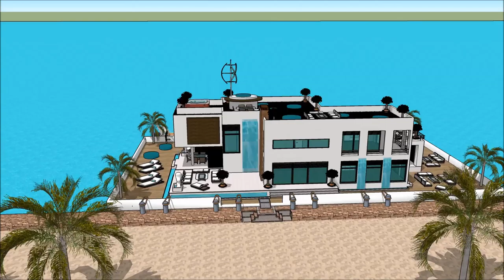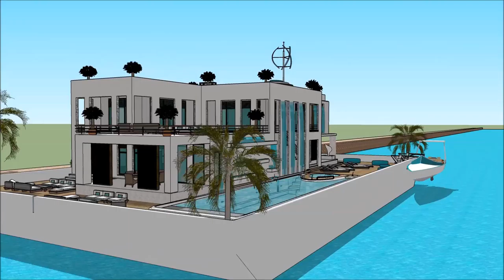Europe Stockholm International Boat Show 2018 Luxury Yachting Design Exhibition and expo yacht bo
The houseboatzania launching an innovative high-end luxury yacht houseboat home design potentially as a display of exhibition of the Europe Stockholm International Boat Show 2018  Luxury Yachting Design  Exhibition and expo  yacht bo.

The collection of the Houseboatzania concept of Europe Stockholm International Boat Show 2018  Luxury Yachting Design  Exhibition and expo  yacht bo consists of high luxury and architectural art pieces in minimalism combined with living on the waterfront of the harbour of Helsinki, Copenhagen, Oslo Nordhavn Bremen Den Haag Brest Lausanne Geneve Rostock Marina City Kolding Sydhavn Vallensbæk Amager Strand Refshaleøen Holmen Sluseholmen Teglholmen Ved slusen Fiskerihavnen Aarhus Havn Dragør Aalborg Esbjerg Gentofte Randers Kolding Lyngby Taarbæk Vejle Hvidovre Roskilde Helsingør Silkeborg Næstved Greve Tårnby Fredericia Viborg Køge Holstebro Hillerød Sønderborg Svendborg Holbæk Hjørring Hørsholm Frederikshavn Haderslev Vedbæk Københavns havn Greve Marina Christianshavn Christina Langelinie Turborg Havn Malmø Helsingborg Halmstad Göteborg Frederiksstad Kristiansand Stavanger Bergen Oslo Kalmar Karlstad Oulo Tampere Turku Åbo Helsinki Kotka Kemi Kokkola Karleby Vaasa Umeå Lulleå Uppsala Gotland Trondheim Lynetten Ørestad syd Hasle havn Levanger Hopen Parnu Haapsalu Klaipeda Gdansk Gdynia Bapha or elsewhere.

The houseboating design of Houseboatzania on Europe Stockholm International Boat Show 2018  Luxury Yachting Design  Exhibition and expo  yacht bo shows how to sustain high modern yacht lifestyle living on the prominent harbour with multifunctionalties and flexibility to sustain gatherings and as a stunning showcase of modern yachting when it’s best similarly complementing other places around the world such as